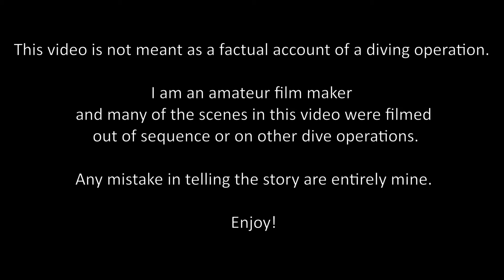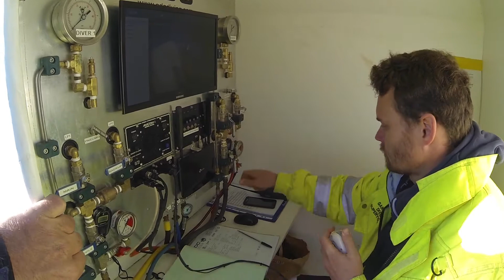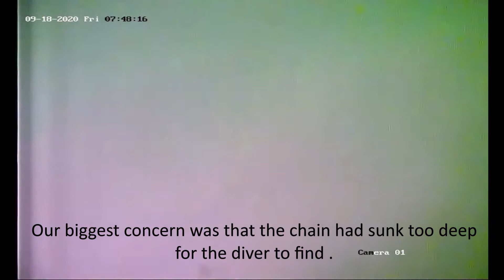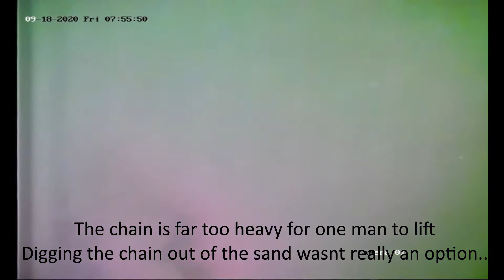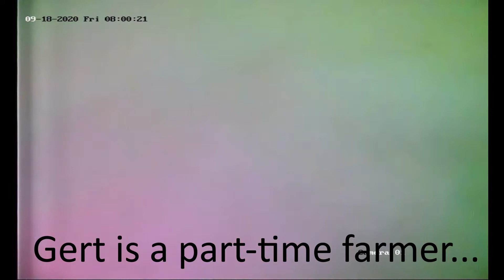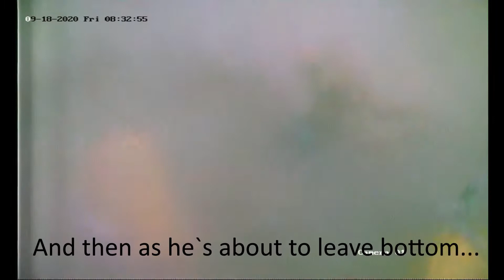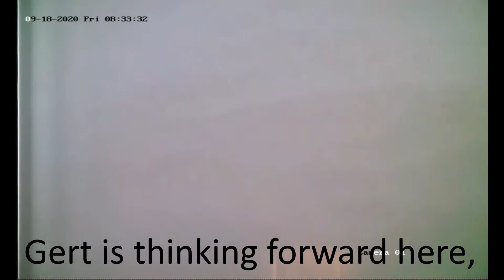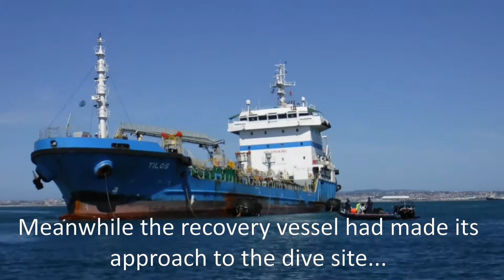CDC Chain Recovery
I was fortunate to join the guys from CDC in Port Elizabeth, South Africa, in salvaging a lost ships anchor and chain.